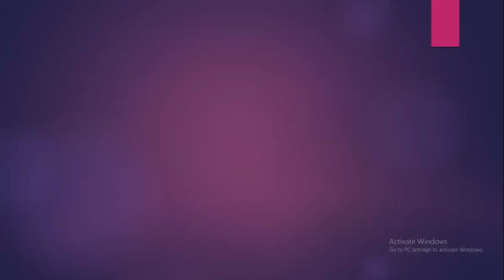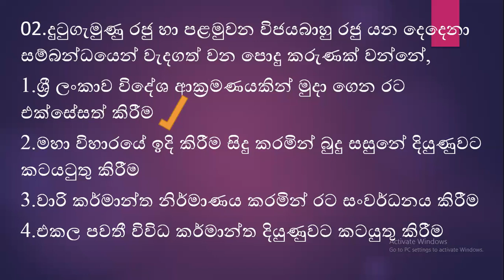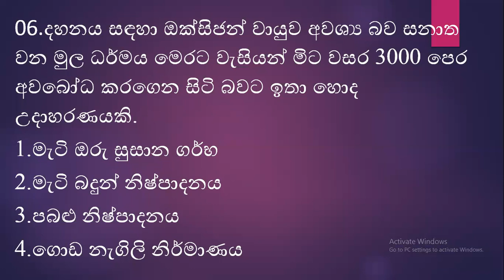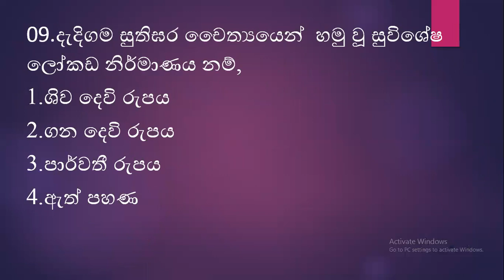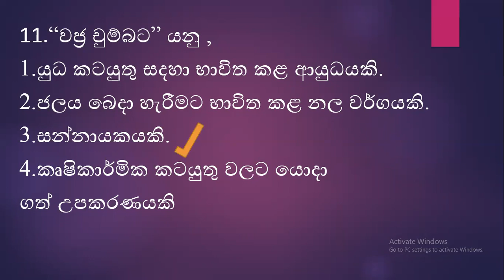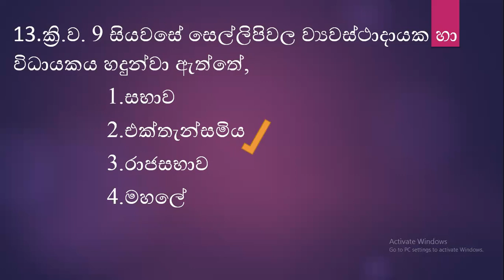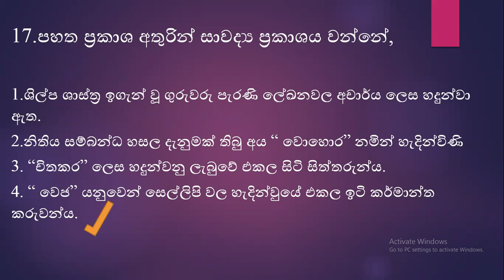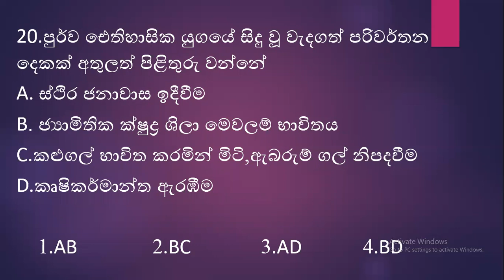History Knowldge - MCQ - 05 - 10 / 11 ශ්‍රේණි සඳහා ඉතිහාසය..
MCQ - 05 - 10 / 11 ශ්‍රේණි සඳහා ඉතිහාසය..
" අතීත සේයාවන් සොයා යන ගමනක වර්තමාන නිම්නාදය..."